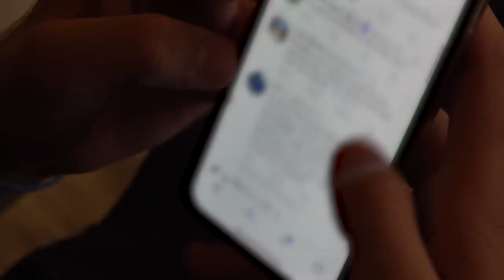Training | Un jour avec les gardiens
Un jour avec les gardiens de l'Olympique de Marseille Romain Cagnon, Florian Escales, Yohann Pelé et le jeune Amadou Dia. Suivez leur programme pendant une journée ...